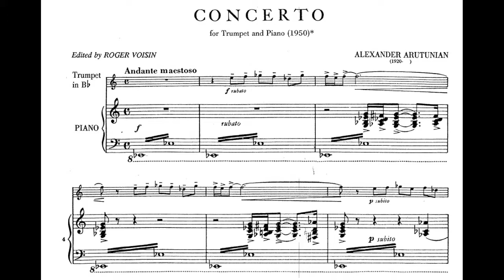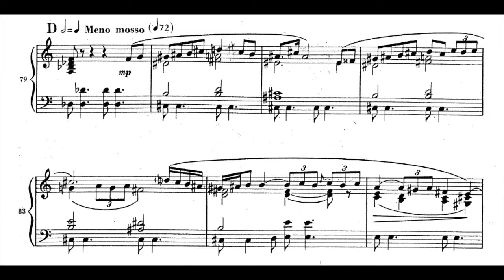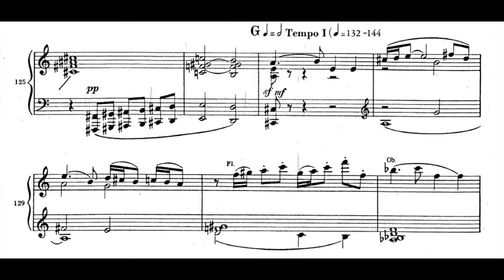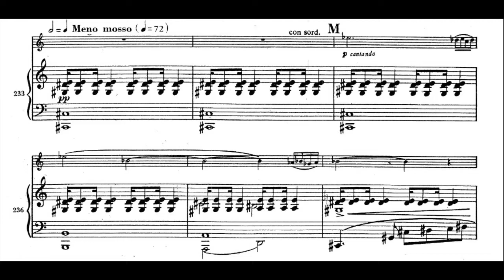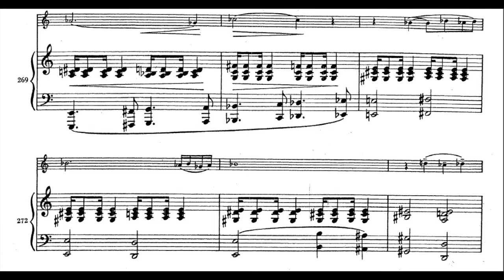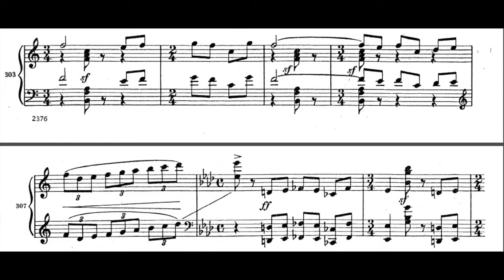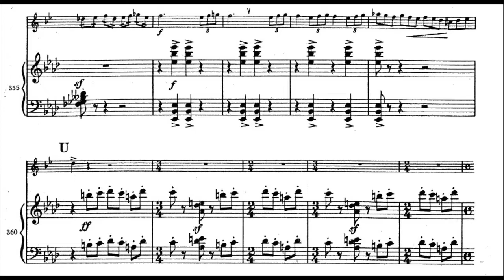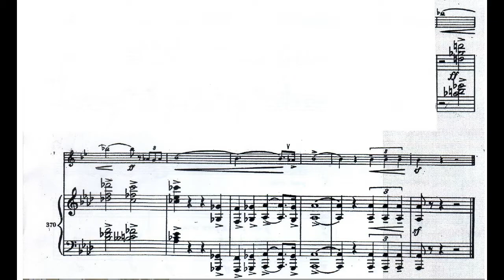Alexander Arutunian: Concerto for Trumpet and Piano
Written originally in 1950 for orchestra and solo trumpet by Armenian composer Alexander Arutunian ,  the work was quickly assimilated into the standard trumpet repertoire and continues as a "virtuoso showpiece," now for trumpet and piano as well.  This performance was recorded at Bethel Lutheran Church with Layton B. "Skip" James at the Baldwin piano and Mel Olson on trumpet.